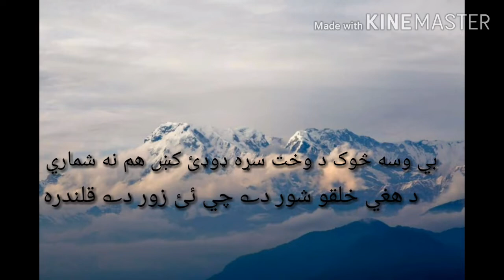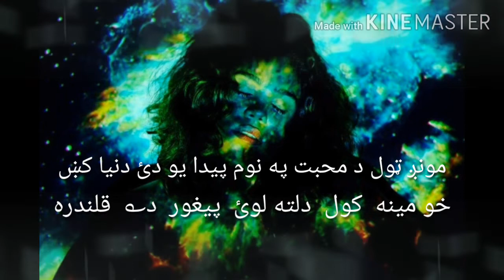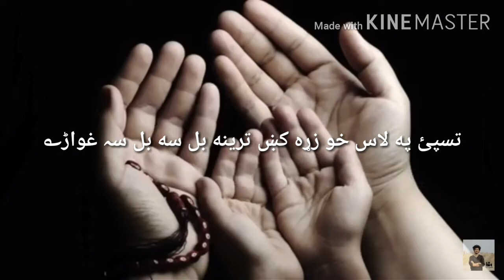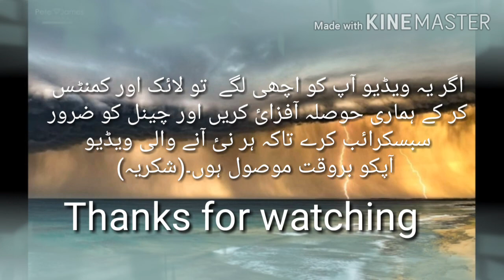پشتو غزل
Pashtu sad ghazal/ Siyad shahi/